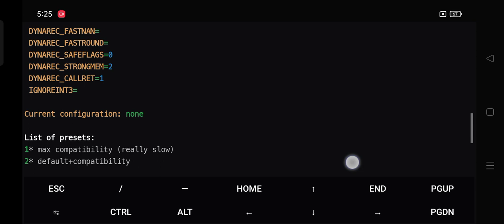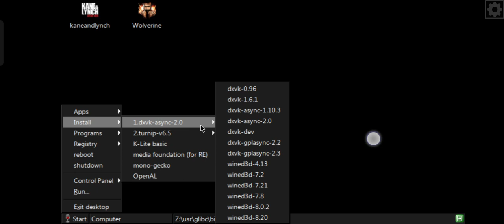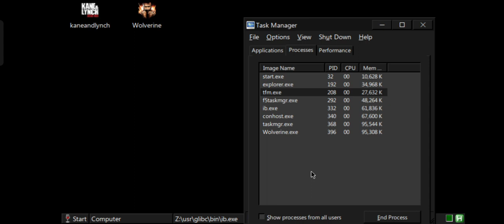MOBOX EMULATOR I X-MEN ORIGIN WOLVERINE IN SD665+4GB RAM I PC GAMES ON ANDROID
SETTINGS : 0:00
GAMEPLAY: 3:32
FIGHT: 3:50

THE GAME PLAYED WITH THE FPS OF 5 TO 10 WITH LOW SETTINGS IN SD665+4GB RAM WITHOUT RECORDER IT WORKES UPTO 10 TO 15 FPS .THE GAME IS PLAYABLE AND IF YOU HAVE AN MID OR HIGH END ANDROID DEVICE IT WILL GIVE BETTER PERFORMANCE .

MY DEVICE ;

SD 665+4GB RAM
64 GB ROM

SCREEN RESOLUTION

800X600

IF YOU NEED ANY HELP ASK ME IN COMMENT BOX